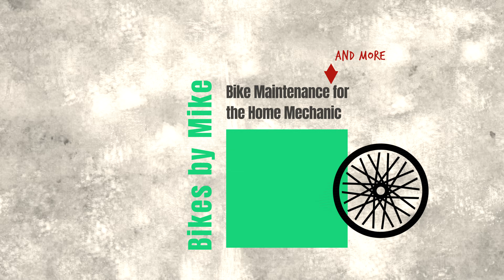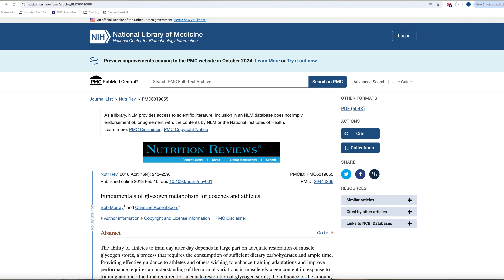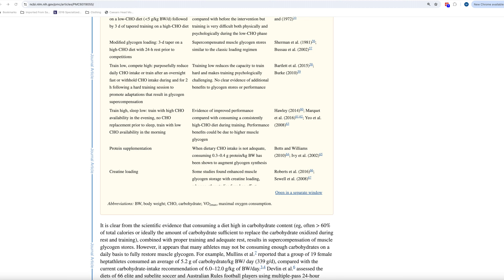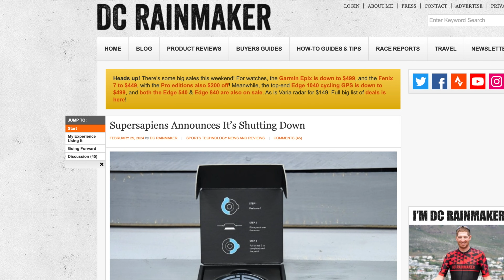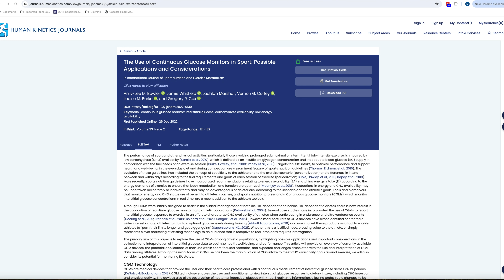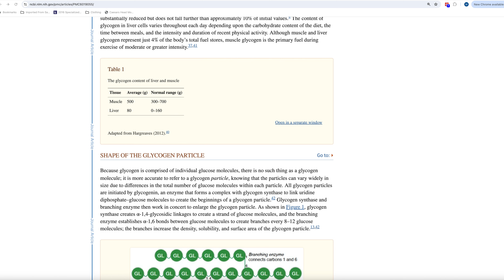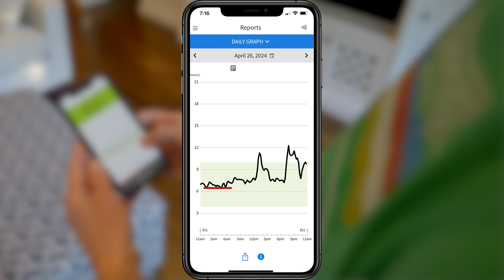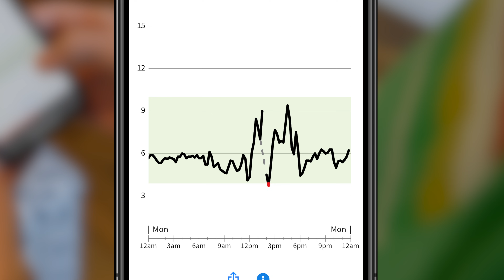The Truth About Glucose Monitors for Non-Diabetic Athletes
Continuous Glucose Monitors (CGMs) have in recent years been marketed more and more to cyclist, endurance athletes, and non-diabetics. Companies selling these products often claim that CGMs can help optimise blood sugar for peak mental and physical performance.  In this video, I give the FreeStyle Libre 2 a try to see if it can help me fuel better and improve my cycling performance.

New Users receive 1st month free by entering “BIKESBYMIKE” during signup

00:00 Outtake
00:24 Intro
01:49 Glucose Basics
04:37 What is a CGM?
05:43 Why the Hype?
07:37 Efficacy of CGMs
12:11 Libre 2 Setup
14:05 Results
16:45 Final Thoughts

“Fundamentals of Glycogen Metabolism for Coaches and Athletes”, Bob Murray and Christine Rosenbloom, February 10, 2018 lm.nih.gov/pmc/articles/PMC6019055/

“The Growing Use of Continuous Glucose Monitors in People Without Diabetes: an Evidence-free Zone”, Nicola Guess RD, MPH, PhD, October 2, 2023

“Is Blood Sugar Monitoring Without Diabetes Worthwhile?”, Robert H. Shmerling, MD, April 23, 2024

“The Use of Continuous Glucose Monitors in Sport: Possible Applications and Considerations”, International Journal of Sport Nutrition and Exercise Metabolism, December 26, 2022, as appears in the Human Kinetics Journals

“Comparison of Several Methods for Measuring Glucose Response to Exercise”, Inside Sports Nutrition, January 19, 2023

Music unaltered

Sound Effects Credits:

Free to use when crediting creator

Unmodified/original version

Bikes by Mike Intro Theme Song for Bouncing Wheel
“Tennis Ball Hits the Ground 01” by Sound Effects +
Standard License, Finnolia Productions Inc. House and Office, Sound Effect SFX 41802465

Bikes by Mike Intro Theme Song for Rolling Wheel
“Fishing Reel Fast” by Sound Effects +
Standard License, Finnolia Productions Inc. House and Office, Sound Effect SFX 41498102